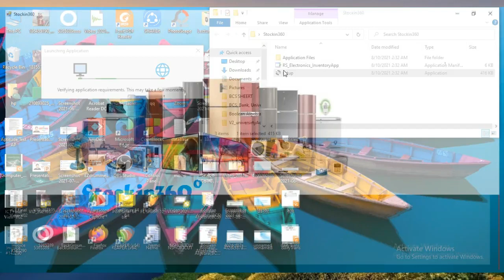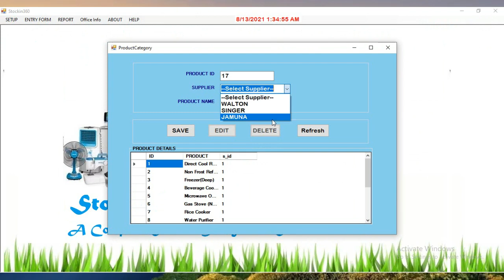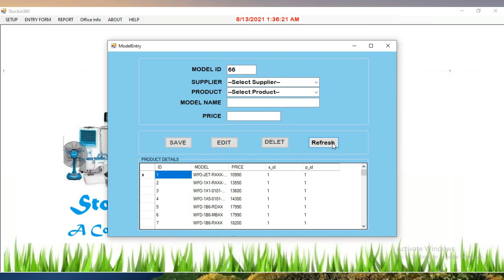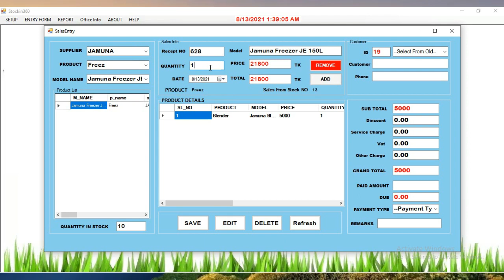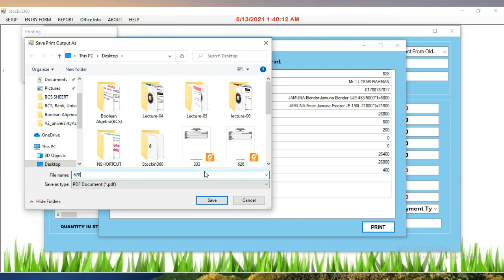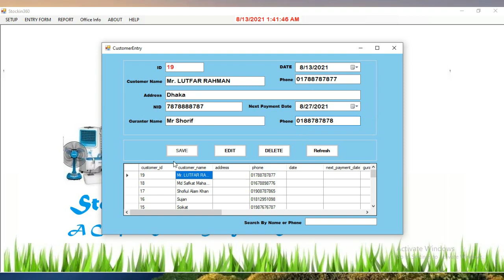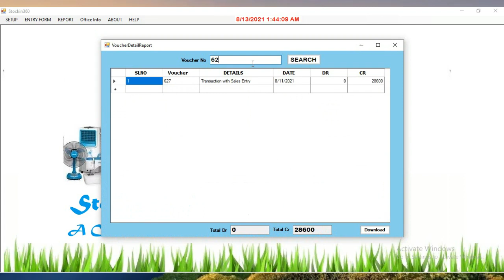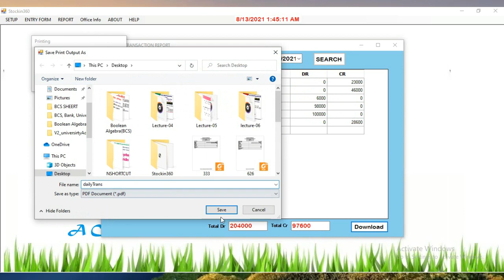Stock inventory| Stockin306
Tools:
Programming Language:C#
Devlopment tools: Visual Studio13
Database: SQL Server-12